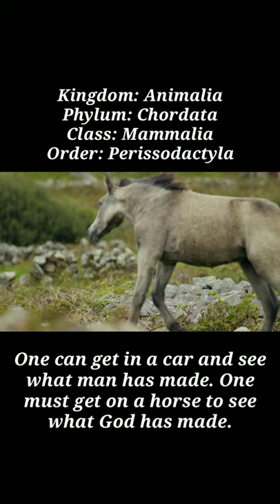Horse or domestic horse full in joy || Equus caballus or Equus ferus caballus